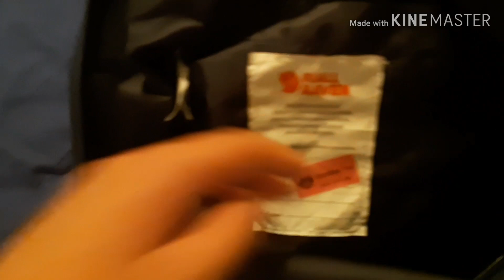Vlog #2 // Summer Holiday Vlog | 여름 휴가 Vlog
Sorry I haven't been posting... I was having way too much fun that I forgot to post. Soooo I decided to utilise my time and make my trip into a video.